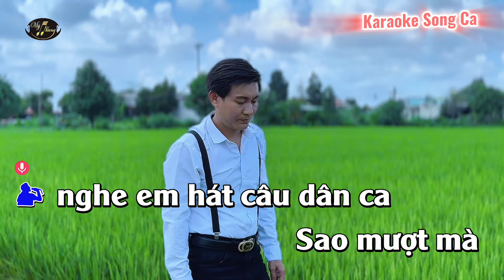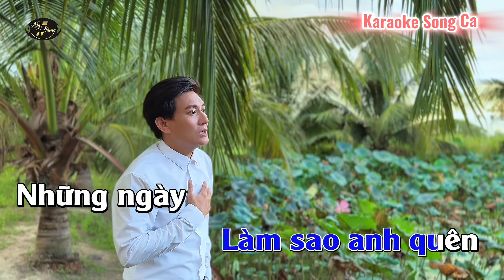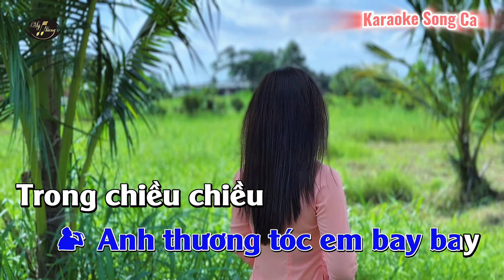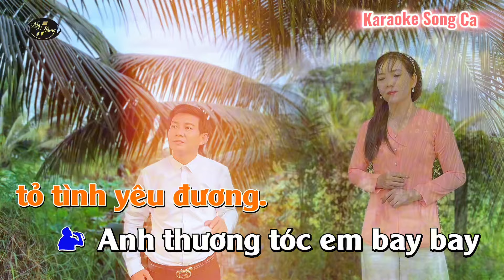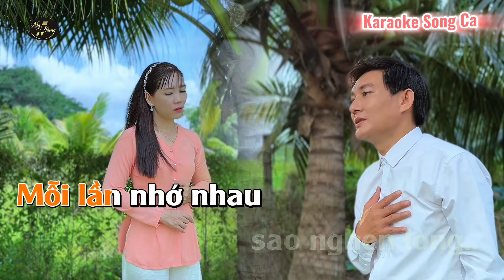KARAOKE HƯƠNG TÓC MẠ NON SONG CA - Beat Gốc Mỹ Nhung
Tác Phẩm : Hương Tóc Mạ Non
Tác Giả : Thanh Sơn
Trình bày : Mỹ Nhung ft Hà Vĩnh Trung